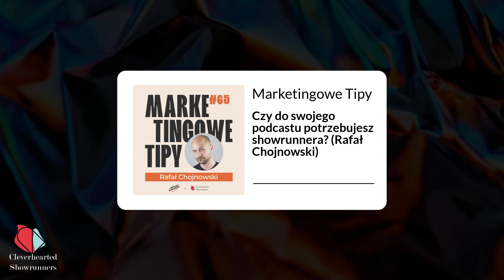Czy do swojego podcastu potrzebujesz showrunnera? (Rafał Chojnowski) | 65 | Marketingowe Tipy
Czy zastanawiało Cię kiedyś, co stoi za sukcesem najlepszych podcastów? Tworzenie tego typu treści to wielopłaszczyznowe wyzwanie. Jak sobie z nim poradzić i nie wypaść z branży po kilku odcinkach? Odpowiedź może być bardzo prosta: showrunner!

Wejdź na seryjnimarketerzy.pl po więcej podcastów o marketingu.

Rafał Chojnowski

Scenarzysta i producent podcastów w Cleverhearted Showrunners. Ambasador podcastów narracyjnych i fabularnych. Fan produkcji ze stajni Q Code Media, serii podcastów od CBC “Let’s make a…” oraz wiedźmińskiego uniwersum (z wyłączeniem serialu od Netflix). Jego praca jest jego pasją (tak, da się!), ale gdy ma wolną chwilę i akurat nie pracuje (i nie słucha podcastów) to czyta książki różne różniste - po cichu te dla dorosłych i na głos te dla dzieci. Czasem w coś zagra, czasem coś obejrzy. Dba o wellbeing swój i swojej rodzinki.

“Marketingowe Tipy” są podcastem marki Cleverhearted Showrunners, która wspiera firmy w produkcji podcastów i działaniach storytellingowych. Jeśli zastanawiasz się nad podcastem dla swojej marki, wejdź na i zamów bezpłatną konsultację.

Showrunnerka podcastu: Zuza Binkiewicz

Produkcja: Cleverhearted Showrunners

Możesz też słuchać w innych aplikacjach. Wejdź na